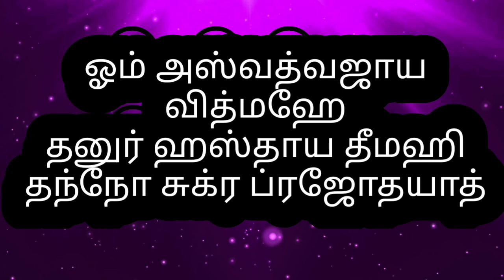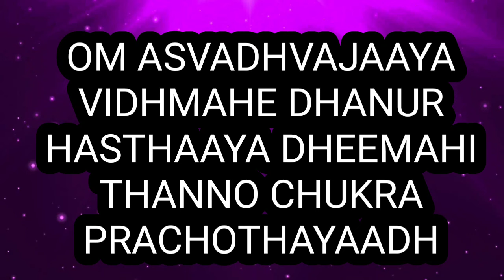இதை பாராயணம் செய்தால் சுக்ர யோகம் கிடைக்கும் கஷ்டமும் கவலையும் போய் பொன்னும் பொருளும் சேரும்